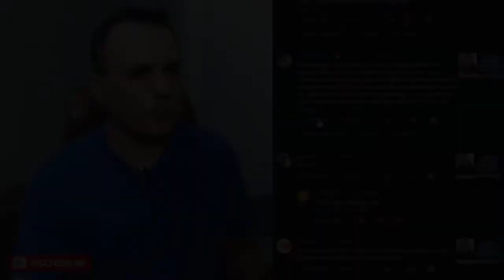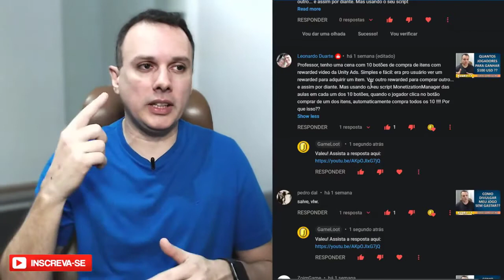[CORTES #7] - Como fazer prêmios diferentes para cada vídeo Rewarded? UnityAds AdMob FacebookAds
Acesse agora e tire suas dúvidas comigo e com outros developers! [CORTES #7] - Como fazer prêmios diferentes para cada vídeo Rewarded? UnityAds AdMob FacebookAds